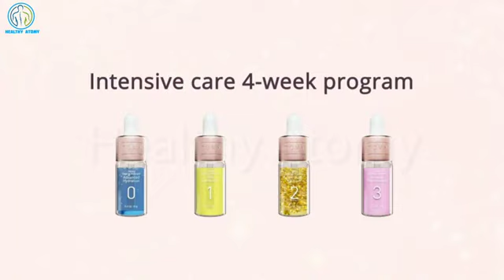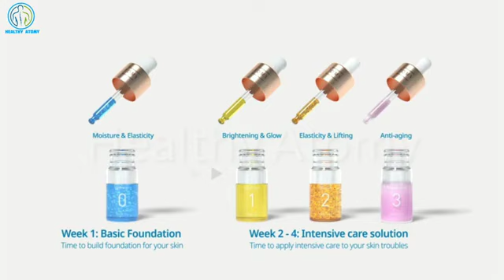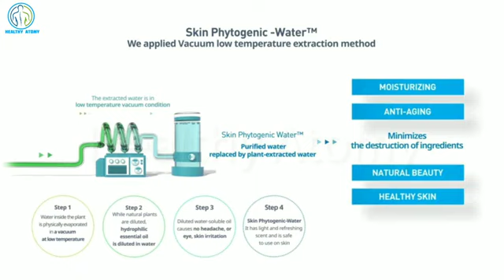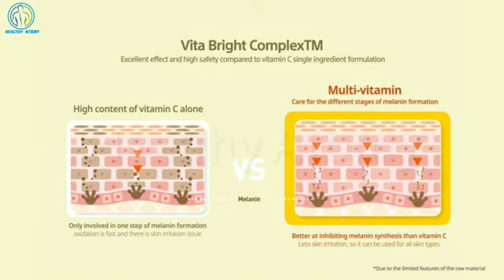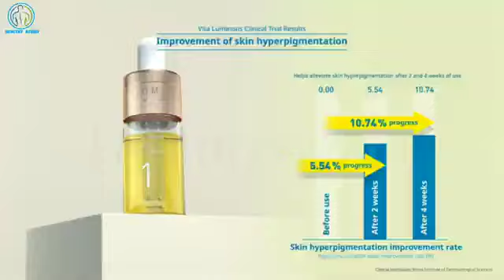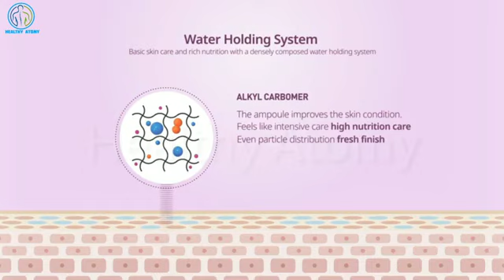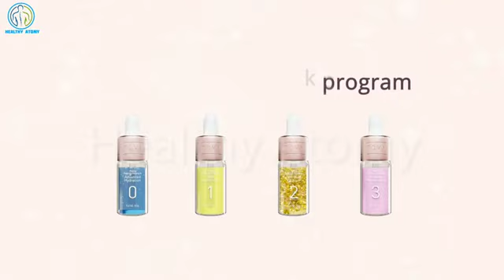𝙰𝚃𝙾𝙼𝚈 𝙸𝙽𝙳𝙸𝙰 𝙽𝙴𝚆 𝚂𝚈𝙽𝙴𝚁𝙶𝚈 𝙰𝙼𝙿𝙾𝚄𝙻𝙴 𝙱𝙴𝙽𝙴𝙵𝙸𝚃'𝚂 / 𝙷𝙾𝚆 𝚃𝙾 𝚄𝚂𝙴 👍👍😊🤩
𝙰𝚃𝙾𝙼𝚈 𝙶𝙻𝙾𝙱𝙻𝙴 𝙸𝙽𝙳𝙸𝙰
𝚃𝙴𝙰𝙼 𝙸𝙽𝚅𝙸𝙽𝙲𝙸𝙱𝙻𝙴
𝙰𝚁𝚄𝙽 𝙺𝚄𝙼𝙰𝚁